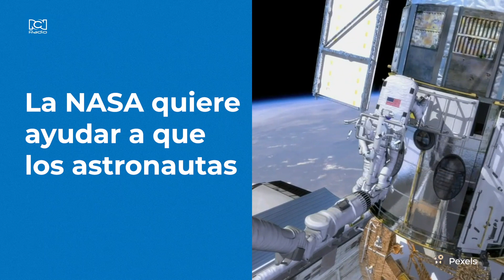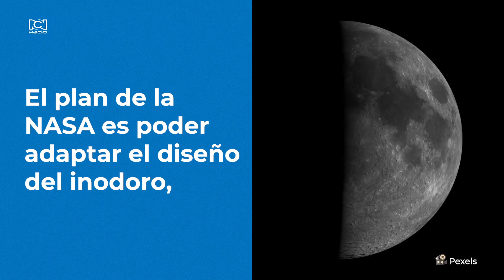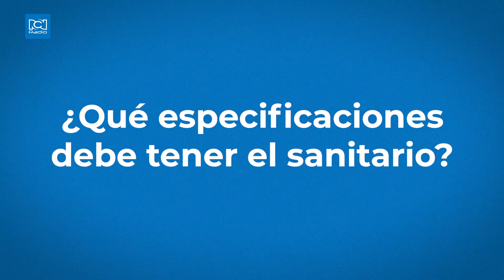Gánese US$ 20.000 diseñando un inodoro para la Nasa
La Nasa ofrece US$35.000 en premios por crear un inodoro para astronautas.